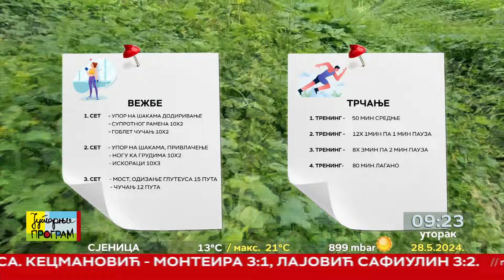RTS JUTARNJI PROGRAM - Do cilja - Trening za planinsko trčanje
Do Tara ultra trail trke za koju se priprema naša koleginica Danijela Dragojević ostalo je malo više od mesec dana. Kako izgledaju njeni časovi na kojima uči o tehnikama trčanja kako bi se sto bolje pripremila za trku i savladala je bez povreda? U tome joj pomaže reprezentativac u planinskom trčanju Željko Radovič. Sa Danijelom smo do cilja.